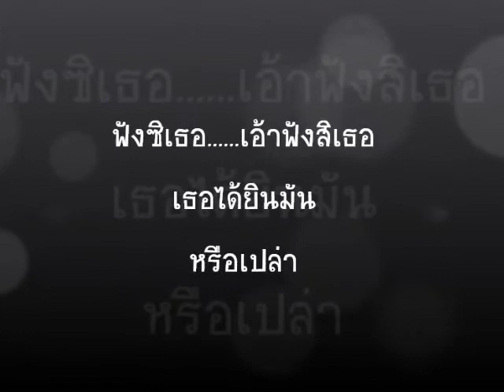คิดถึงป๊า